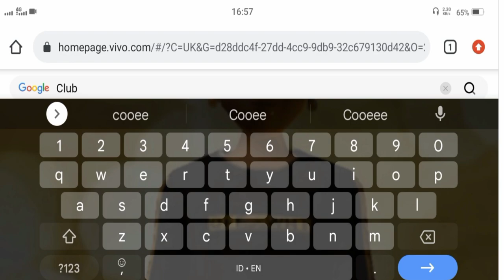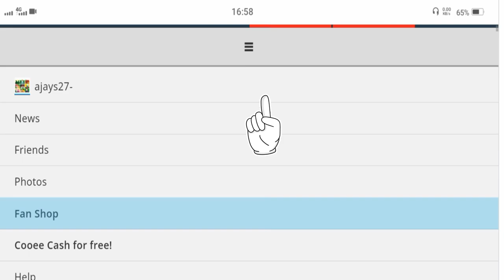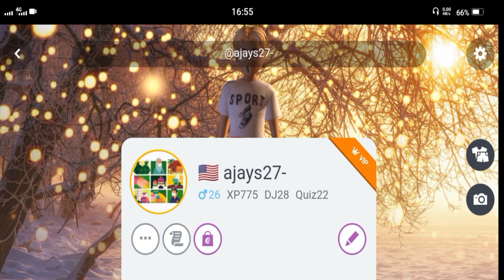Cara ganti kata sandi akun Club Cooee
Cara Mengganti Kata Sandi Akun Club cooee

Lupa kata sandi akun club Cooee
 lama kamu tenang ternyata kita bisa lho teman teman mengganti kata sandi club cooee
 kita yang lupa maupun kata sandi club cooee kita yang masih kita ingat dan kita ingin mengganti kata sandi akun club cooee kita tersebut

 untuk mengganti kata sandi akun club cooee kita ternyata ada caranya lho mau tau yuk simak videonya

cara merubah password akun club cooee,
cara ganti password club cooee,
cara rubah kata sandi club cooee,
cara ganti password di club cooee,
cara masuk akun club cooee yang lupa kata sandi,
Cara masuk ke akun club cooee yang lupa kata sandi
club cooee bantuan,
club cooee moderator,
club cooee GMBH,
tidak dapat login akun club cooee,

New keyword

cara merubah password akun club cooee tapi email tidak aktif,